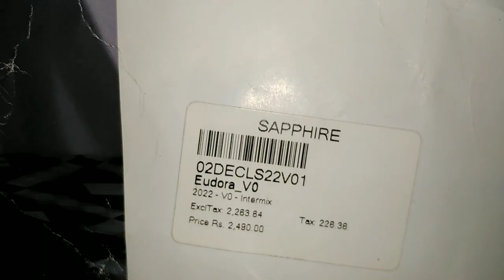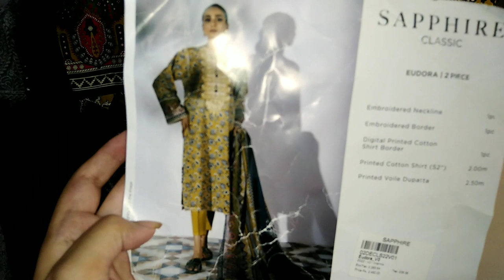Chand raat vlog eid ul fitr|chand rat mubarak | my eid dress | chand rat vlog 2023